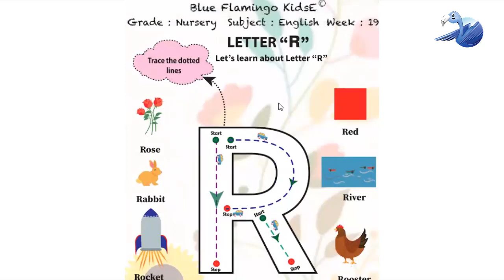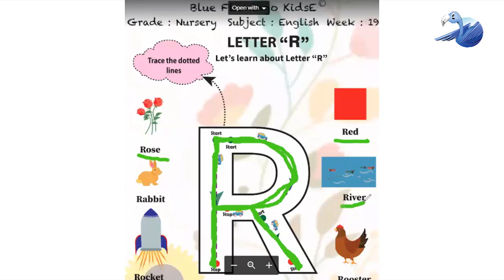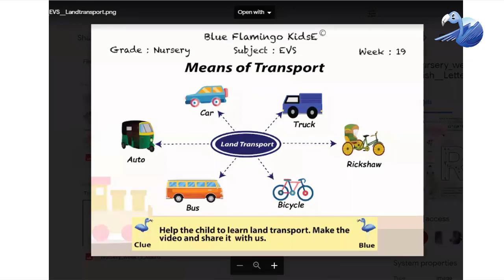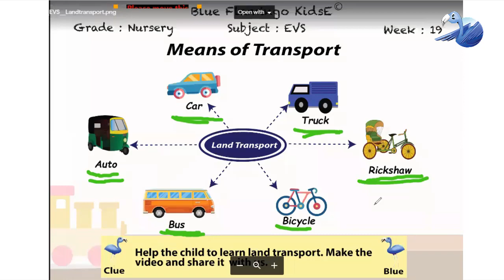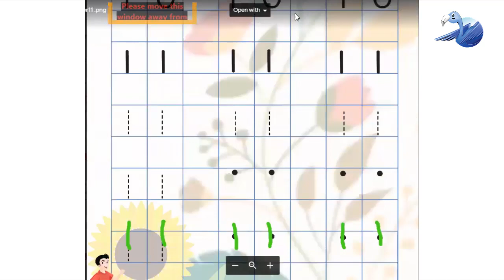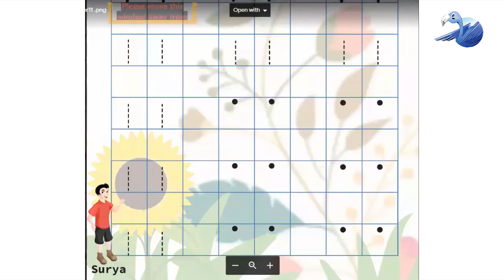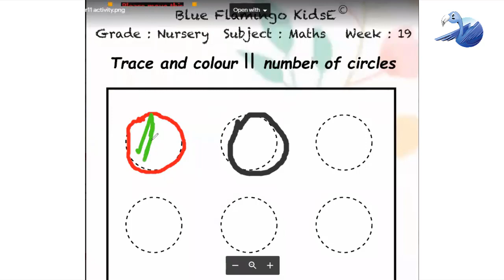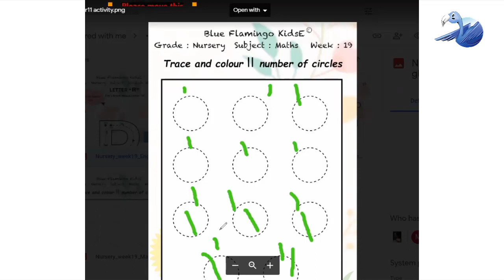LETTER 'R' - TRANSPORT - NUMBERS | 29 NOV - NURSERY | Blue Flamingo Kids